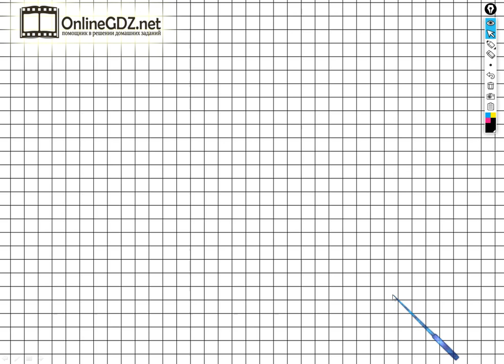Задание №2 Умножение и деление - ГДЗ по Математике Рабочая тетрадь 4 класс (Моро) 1 часть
Для того чтобы выполнить задание №2на странице 66 вы должны уметь выполнять сложение многозначных чисел, умножение и деление трехзначных чисел на двузначные и однозначные числа, знать порядок действий в вычислениях со скобками и без скобок. Если посмотрите наше видео, то задание можете выполнить за 1 минуту.